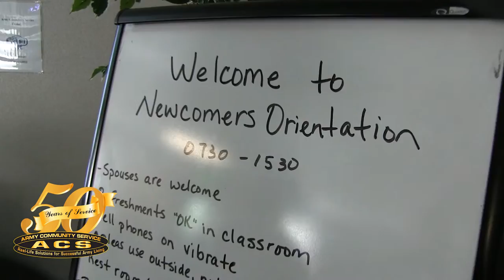Fort George G. Meade ACS 50th Birthday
Army Community Service celebrates its 50th anniversary on Saturday, July 25th.  Here's a special birthday wish from the Garrison, Fort Meade's ACS center, and FGGM Public Affairs!